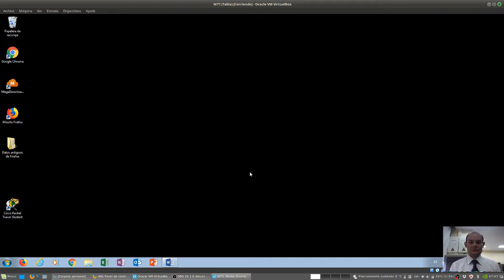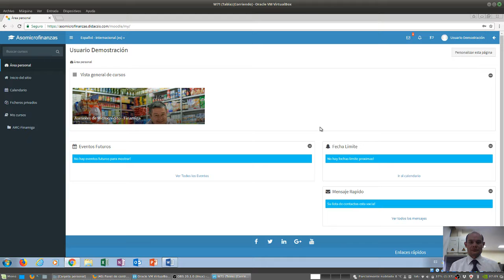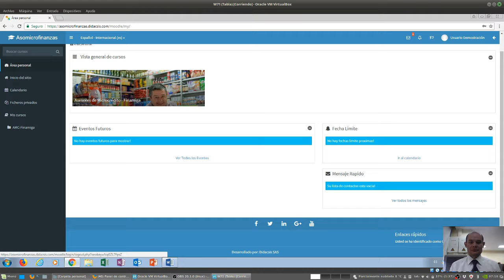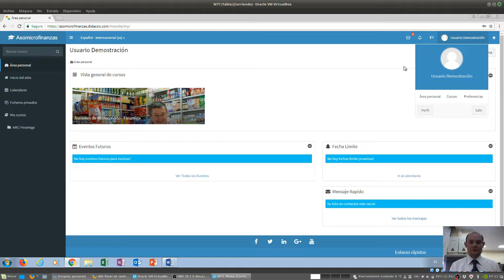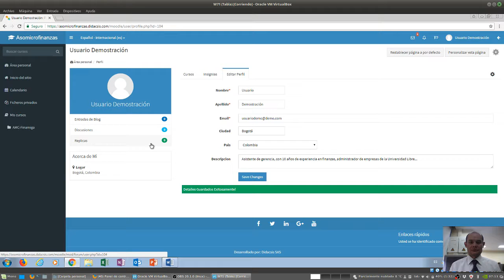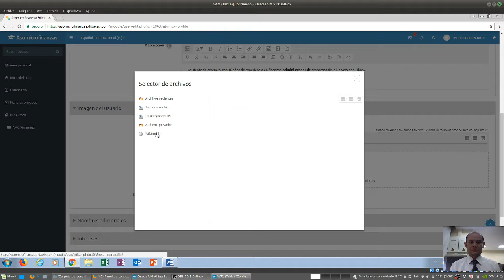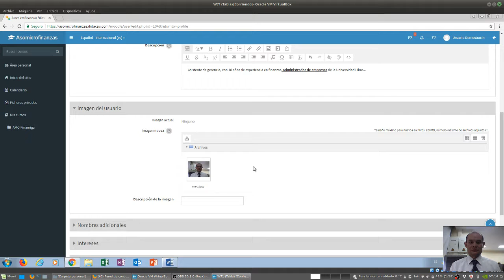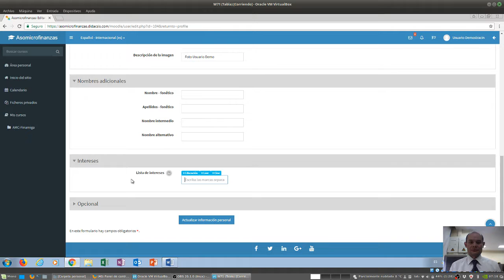Video Tutorial Moodle Asomicrofinanzas Parte 1